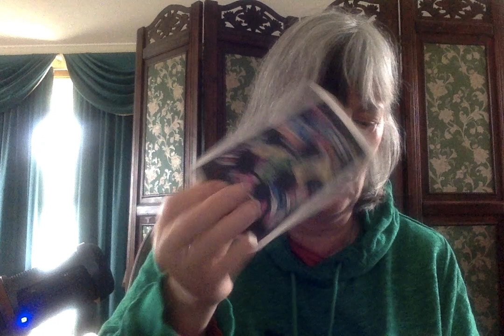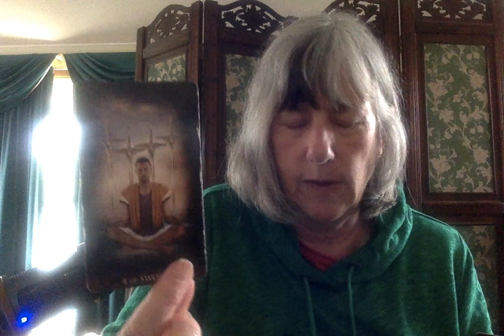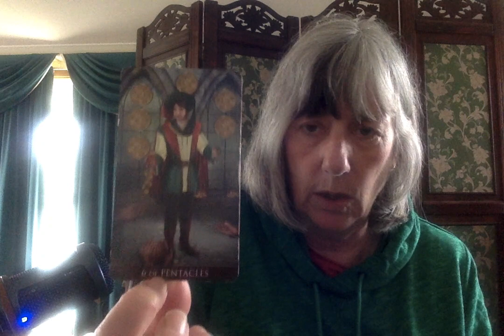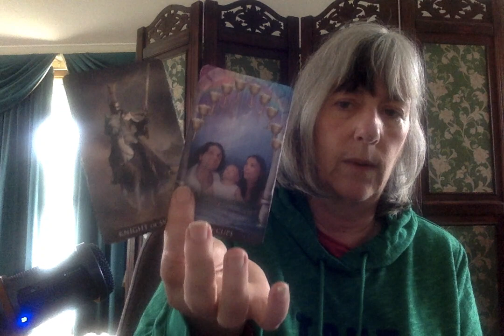ARIES May 2022: A different perspective breaks the stalemate